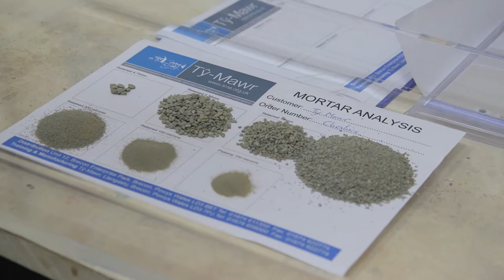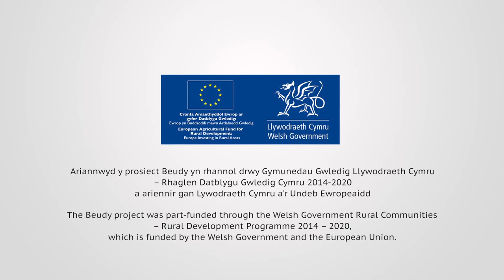Strata Florida Project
With support from WMF, Strata Florida in Wales was selected by The Prince’s Foundation in 2018 as one of a number of heritage projects to be supported in celebration of Prince Charles’ 70th birthday. The Strata Florida Center uses conservation and conversion to create a physical resource to educate the community about the site's unique 4,000 year history.